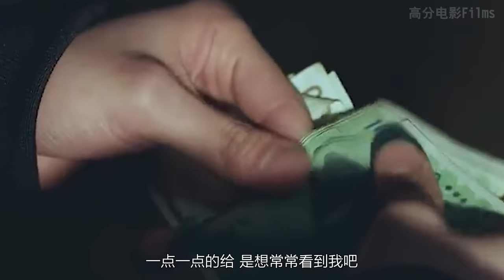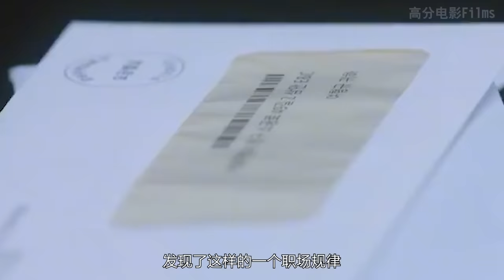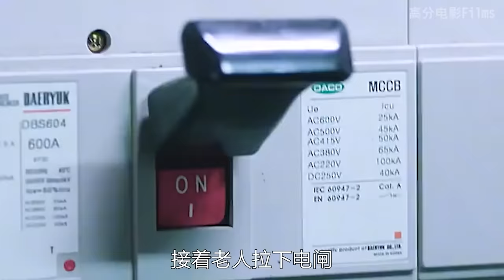20岁每天吃不饱饭的少女遇上了40岁大叔。成年人的世界，我们都在努力活着。这是一段超越爱情的灵魂救赎。一口气看完仙女IU的成名作韩剧《我的大叔》。我的大叔